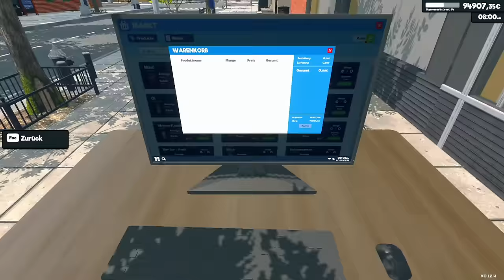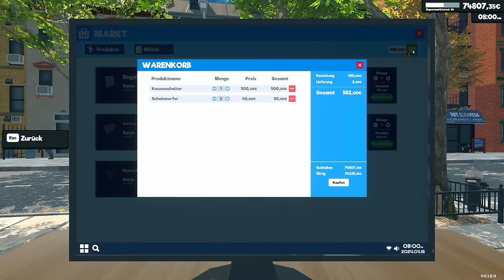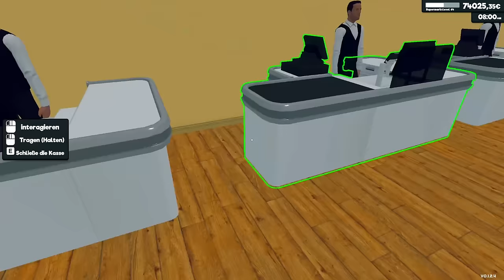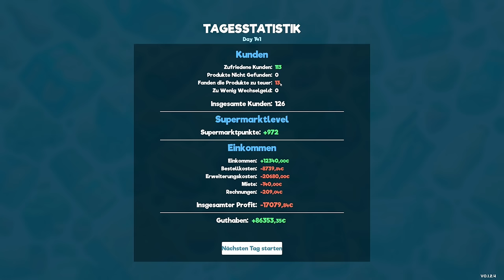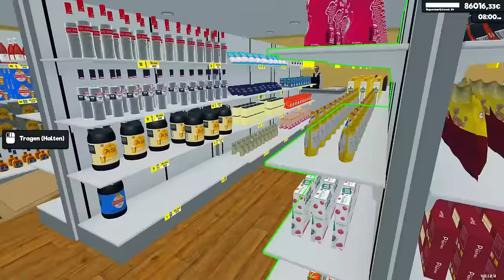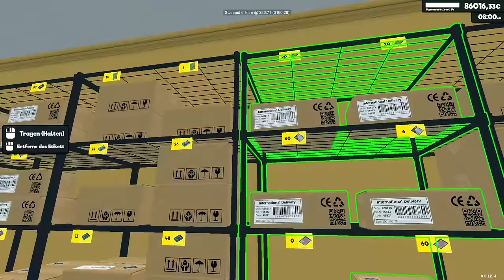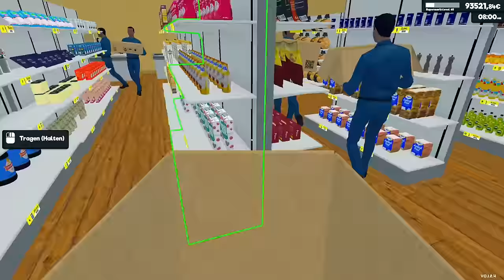Supermarkt Simulator #34 - Online-Handel trifft Einzelhandel: Neue eCommerce-Mod!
Neu in dieser Folge: Die Supermarket Online - eCommerce Mod, die Online-Bestellungen ermöglicht! Trotz kleiner Bugs eine tolle Erweiterung. Zusätzlich wächst unser Laden um 4x4 Meter, und wir rüsten auf vier Kassen auf. ▶️ Alle Supermarkt Simulator Videos

🎮 Über das Spiel:
Titel: Supermarkt Simulator
Entwickler: Nokta Games
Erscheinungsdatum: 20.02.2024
Plattform: PC